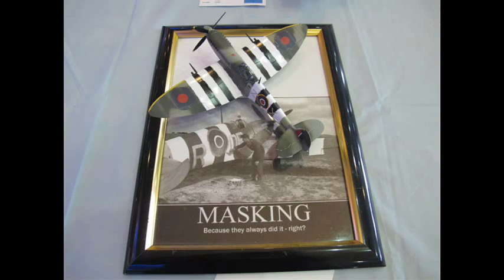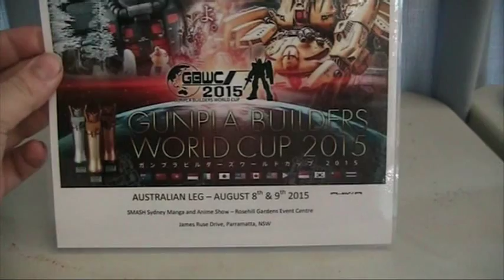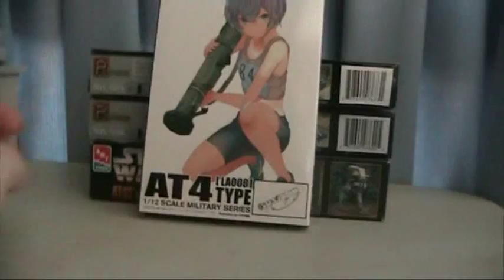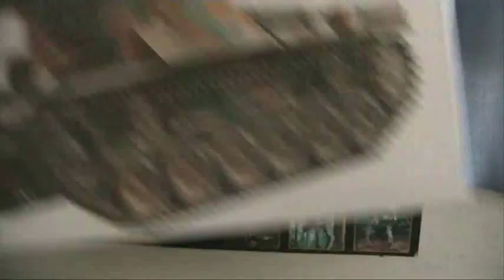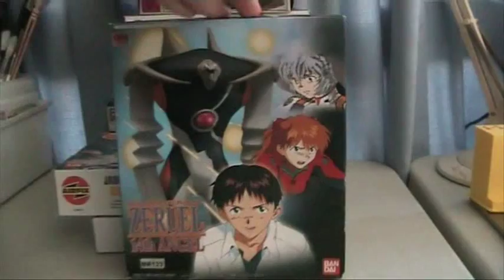Event review 22: Australian Open Model Expo 2015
Model Expo 2015 is a showcase of everything that encompasses plastic modelling.

6-8 June 2015
Sandown Park Exhibition Center,
Springvale.

A National Open plastic model competition is conducted during the Expo and covers nearly all categories including Aircraft, AFVs, Cars, Trucks, Science Fiction and Figures.